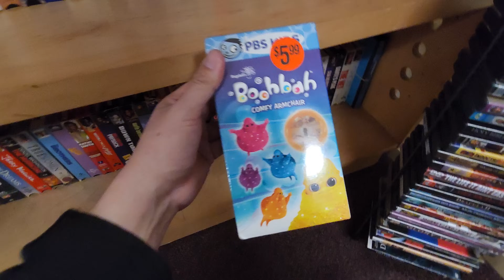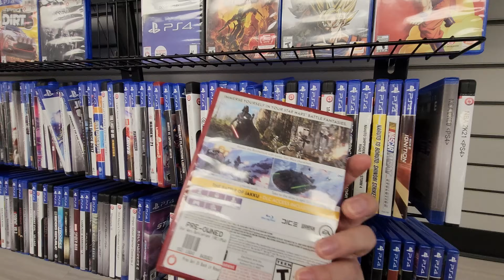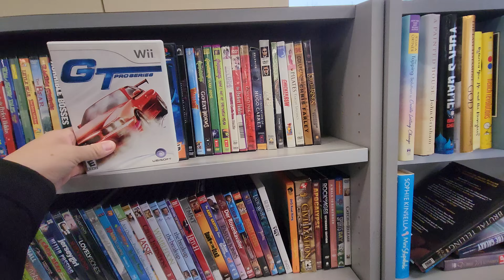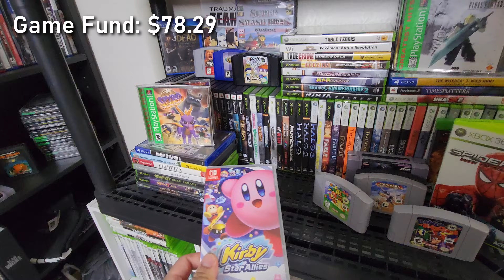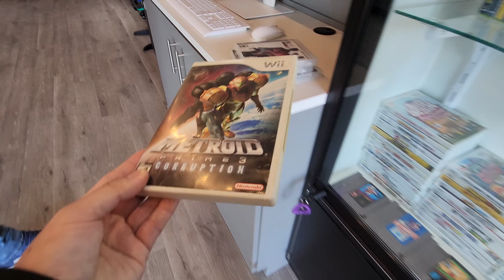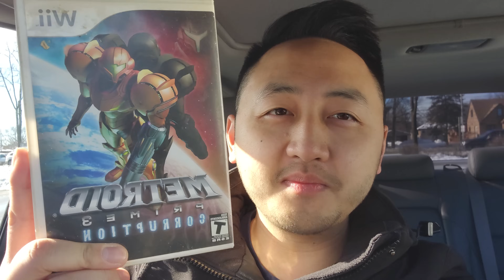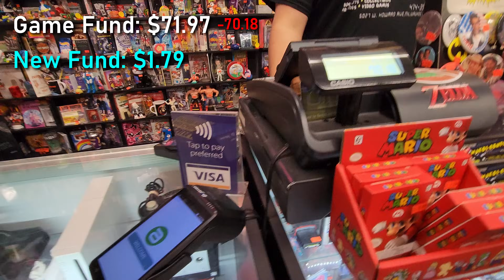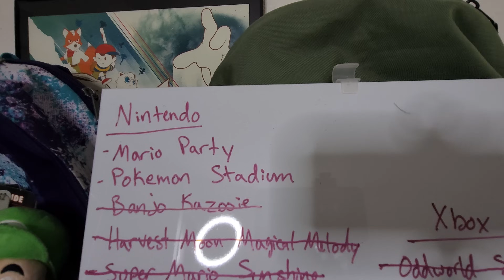This game store has everything... | $10 Game Collection Episode 43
Another great episode for our series. We grab some incredible games for a great deal. And also picked up 2 games on our list.

Chapters:
00:00 Intro
02:53 Updates 1
03:44 GameStop
06:00 Updates 2
07:00 Goodwills
10:34 Updates 3
11:38 PayMore
15:38 Makes Cents
17:56 Pick-ups